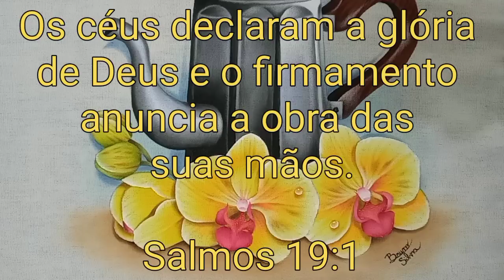Orquídeas Amarelas com Bule Pintura em Tecido Parte 2 - Aula 366 Bruno Silva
🎨 ORQUÍDEAS: Amarelo Limão 505, Amarelo Ouro 505, Amarelo Cádmio 536, Rústico 896, Branco 519, Pink 527 e Púrpura 550.

🎨 BOTÕES: Amarelo Limão 505, Verde Pistache 570, Verde Oliva 545, Rústico 896, Branco 519 e Púrpura 550.

🎨 FUNDO: Azul Hortência 579, Camurça 525, Rústico 896 e Azul inverno 584.

=== PINCÉIS ===

Pituá, 1
10, 6 e 0.

Pintura em Tecido com Bruno Silva e na aula 366 aprenda a como pintar orquídeas amarelas passo a passo em pano de prato ou pano de copa.

Os céus declaram a glória de Deus e o firmamento anuncia a obra das suas mãos.

Salmos 19:1